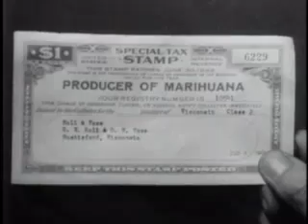Hemp for victory 1942 FIXEDmpeg2 512kb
We showed this at the PA Farm show every time we had a TV and CD player - the old stand by to point to people who might not believe what  was shown at the Hempzels booth during the show. Hemp for Victory - still rings true.